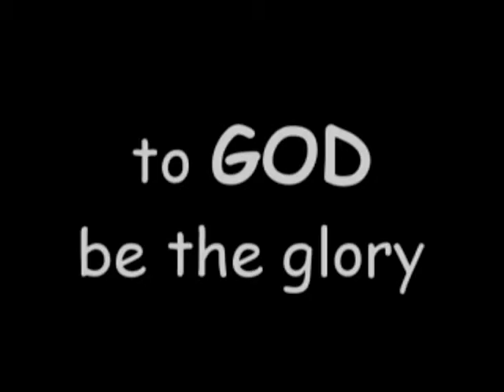Hunger For The Holy Spirit